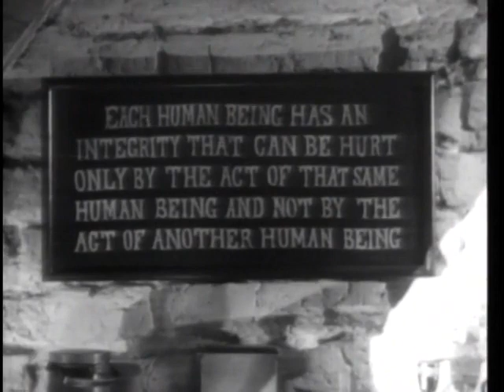Angel and the Badman (1947)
Learn more about this movie:

Angel and the Badman is a 1947 American Western film written and directed by James Edward Grant and starring John Wayne, Gail Russell, Harry Carey and Bruce Cabot. The film is about an injured gunfighter who is nursed back to health by a young Quaker woman and her family whose way of life influences him and his violent ways. Angel and the Badman was the first film Wayne produced as well as starred in, and was a departure for this genre at the time it was released. Writer-director James Edward Grant was Wayne's frequent screenwriting collaborator.

Plot:
Wounded and on the run, notorious gunman Quirt Evans gallops onto a farm owned by Quaker Thomas Worth and his family and collapses. When Quirt urgently insists upon sending a telegram, Thomas and his daughter Penelope drive him into town in their wagon. After wiring a claim to the land recorder's office, Quirt passes out, and Penny cradles him. Ignoring the doctor's advice to rid themselves of the gunman, the compassionate Worth family tends to the delirious Quirt, and Penny becomes intrigued by his ravings about past loves.

Cast:
- John Wayne as Quirt Evans
- Gail Russell as Penelope Worth
- Harry Carey as Marshal Wistful McClintock
- Bruce Cabot as Laredo Stevens
- Irene Rich as Mrs. Worth
- Lee Dixon as Randy McCall
- Stephen Grant as Johnny Worth
- Tom Powers as Dr. Mangram
- Paul Hurst as Frederick Carson
- Olin Howland as Telegraph Operator Bradley
- John Halloran as Thomas Worth
- Joan Barton as Lila Neal
- Craig Woods as Ward Withers
- Marshall Reed as Nelson
- Paul Fix as Mouse Marr (uncredited)
- Hank Worden as Townsman (uncredited)
- Louis Faust as Hondo Jeffries (uncredited)
- Symona Boniface as Dance Hall Madam (uncredited)